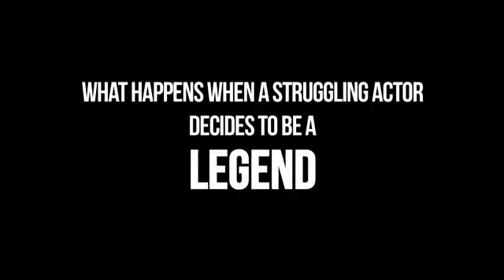Hilarious Bollywood Audition Prank - Chingum Pranks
A struggling actor decides to make the most of his free time by hitting the streets and asking people to take his audition for a Salman Khan movie.

Video Production Credits: Times Internet For Marketers